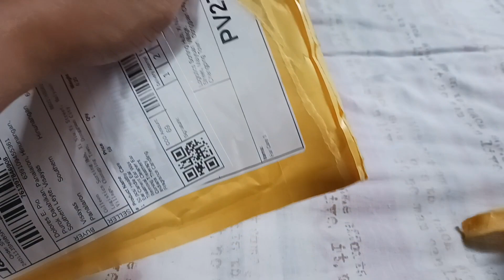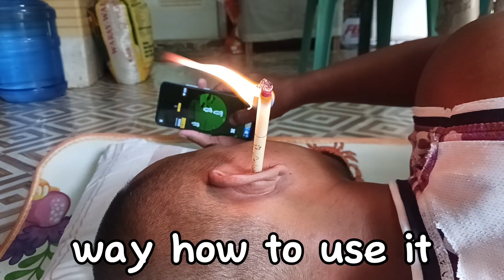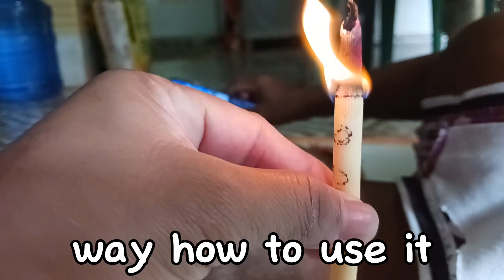opening my parcel it's earwax candle